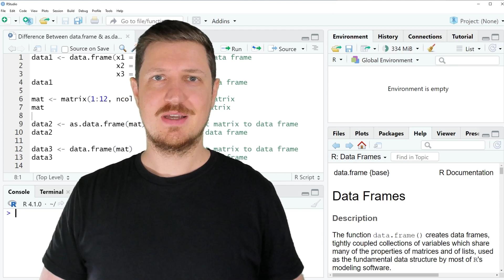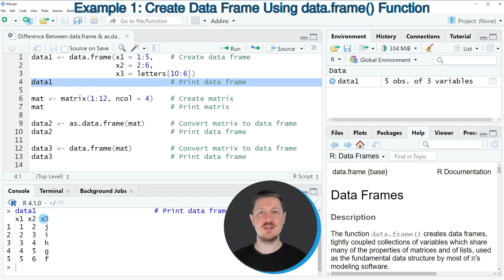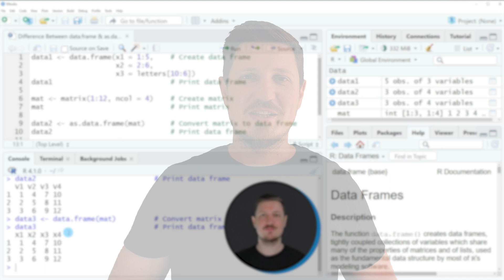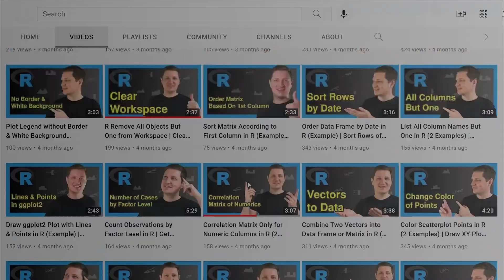Difference Between data.frame & as.data.frame Functions in R (2 Examples) | Create & Convert Data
How to apply the data.frame and as.data.frame functions in the R programming language. More details
R code of this video:

data1 ‹- data.frame(x1 = 1:5,    # Create data frame
                    x2 = 2:6,
                    x3 = letters[10:6])
data1                            # Print data frame

mat ‹- matrix(1:12, ncol = 4)    # Create matrix
mat                              # Print matrix

data2 ‹- as.data.frame(mat)      # Convert matrix to data frame
data2                            # Print data frame

data3 ‹- data.frame(mat)         # Convert matrix to data frame
data3                            # Print data frame